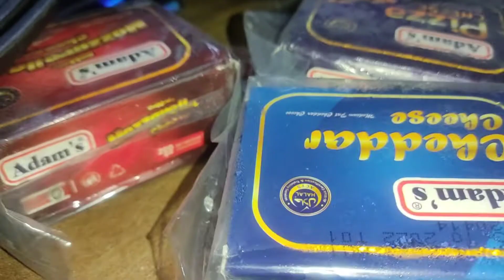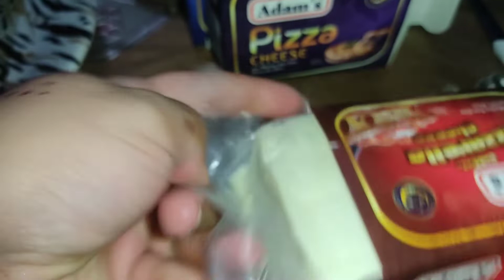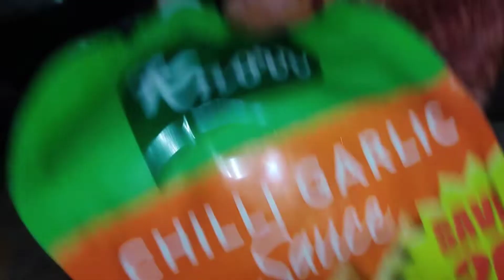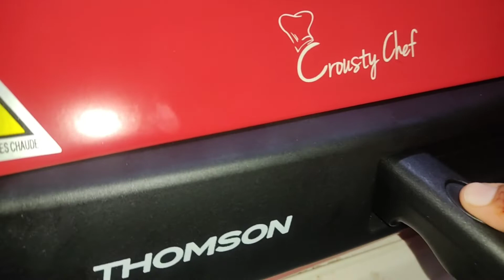Pizza k liye new machine try ki...the results were awesome...👍@RecipesWithBAJI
Pizza k liye new machine try ki...the results wa awesome...👍‎@Recipes With BAJI